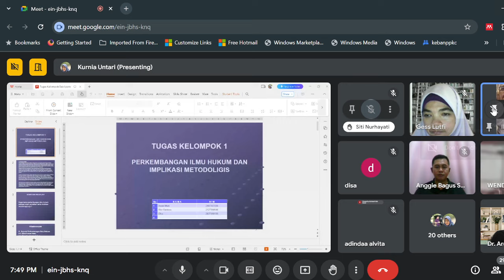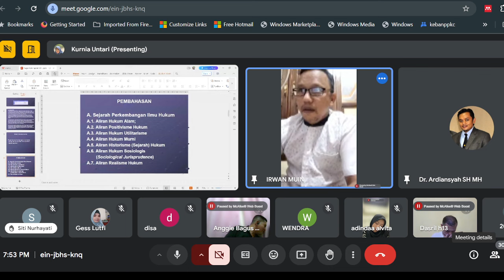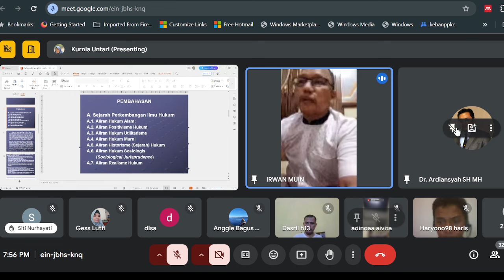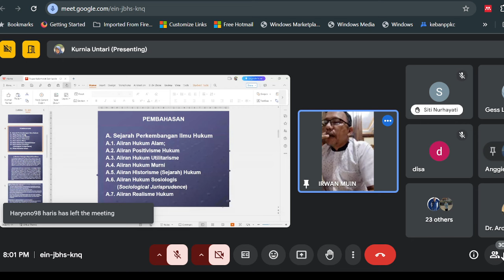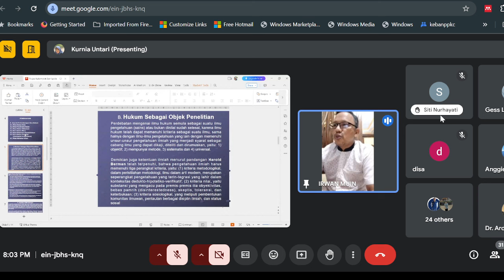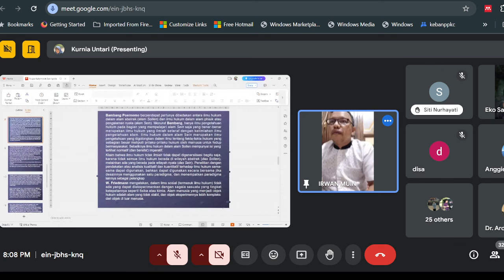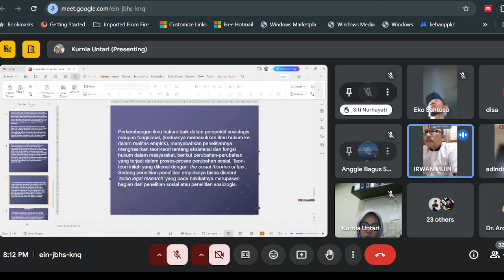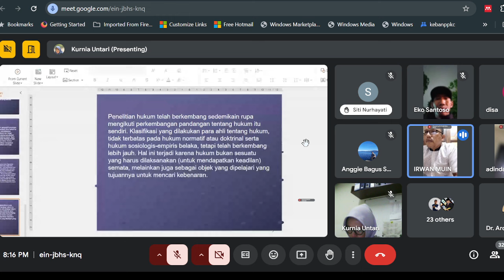Bab 1 Perkembangan Ilmu Hukum dan Implikasi Metodologisnya (Mata Kuliah Metode Penelitian Hukum)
Presentasi Kelompok 1
(Bab 1 Perkembangan Ilmu Hukum dan Implikasi Metodologisnya)
1. disa
2. Eko S
3. irwan muin
4. fadhel rasya